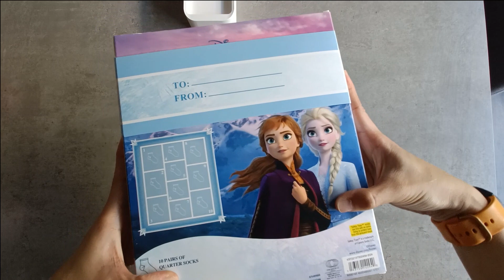FROZEN 10 DAYS OF SOCKS GIRLS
amazon

Disney Frozen 10 Days Socks Box Girls 6-10.5 Believe In Journey Elsa Anna 1151